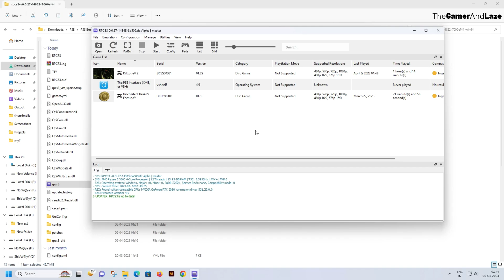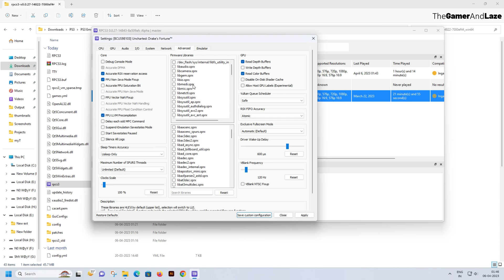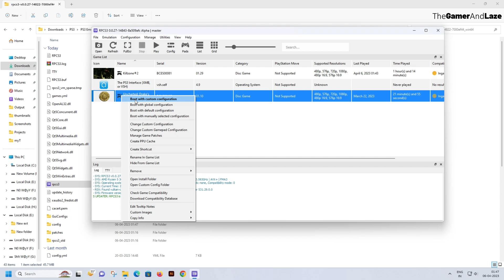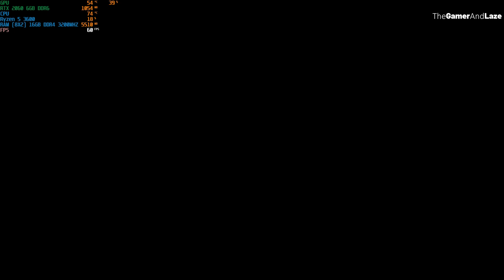Uncharted: Drake’s Fortune RPCS3 PlayStation 3 Emulator Best Settings | Mouse Control Settings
Uncharted 1 Best Settings + Gameplay with Mouse Control Settings
Ryzen 5 3600 + RTX 2060
Uncharted 1 RPCS3 - Stable 30-60FPS
RPCS3 Mouse Control Settings

Uncharted 1 PC Gameplay | RPCS3 | Full Playable | PS3 Emulator | 60FPS | 2023 Latest
How to play Uncharted Drake's Fortune on Windows 11 PC using PS3 Emulator RPCS3
How To Play Ps3 Games On Pc/Laptop Using Rpcs3 । Full Setup । 2023
How to play PS3 games on PC Using RPCS3
Best Setting + Gameplay Test

Best PS3 Emulator For PC/Laptop
Full Setup Tutorial Guide 2023
RPCS3 Full Settings

My PC Specification 💻:

Best Buy

Best Buy

MOTHERBOARD : Gigabyte B450M S2H V2
Best Buy

RAM : 16GB 3200mhz DDR4 (8x2) (Dual Channel)
Best Buy

Best Buy

POWER SUPPLY : Zebronics 550w 80+ Bronze PSU
Best Buy

MONITOR : Acer 21.5 inch 75Hz
Best Buy

We brings you all time best games old/new, spending hours in playing for those who get stuck in their games and need a help to finish a game. All gameplay walkthrough videos are played, recorded and edited by me itself.

thegamerandlaze
Uncharted: Drake’s Fortune on PC RPCS3 Emulator
Uncharted: Drake’s Fortune on PC
Uncharted: Drake’s Fortune
Uncharted RPCS3
Uncharted 1 , 2 , 3 on PC | RPCS3 Emulator | RPCS3 0.0.21 | PS3 Emulator PC Performance Test
Uncharted Drakes Fortune PC Gameplay | RPCS3 | Full Playable | PS3 Emulator | 1080p60FPS | 2022
Uncharted Drake's Fortune | RPCS3 | GTX 1650 + I5 10400f | 1080p Upscaled Gameplay Test
Uncharted 1 RPCS3 - Stable 30-60FPS - Ryzen 7 5800X
RPCS3 - Uncharted 1 , 2 , 3 Best Settings on PC | PS3 Emulator PC Performance Test
RPCS3 - UNCHARTED 3: Drake's Deception (Best Setting)
RPCS3 UNCHARTED BEST SETTING 60FPS
Uncharted: Drake's Fortune RPCS3 FidelityFX 4K 60FPS Gameplay & Settings
RPCS3 - UNCHARTED 1 | New Major Performance Improvements | PS3 Emulator Gameplay Test
Uncharted 1 PC Gameplay | RPCS3 2023 Latest | Ingame | PS3 Emulator Performance Test | 1080p 30FPS
Uncharted 1: Drake’s Fortune - RPCS3 Best Settings - RTX 2060 + Ryzen 5 3600
Uncharted 1 and 2 RPCS3 | Ryzen 3 3100 | GTX 1050 ti | PS3 Emulator PC Performance Test
Uncharted 1 RPCS3 | Ryzen 5 3600 + GTX 2060 | PS3 Emulator Gameplay
Uncharted 1 with RPCS3 custom configuration
Uncharted Drake's Fortune RPCS3
Uncharted 1 RPCS3 RYZEN 5 3600 RTX 2060 Graphics Best Setting & Gameplay
UNCHARTED Drake's Fortune RPCS3 New Setting And Get Smooth Gameplay
Uncharted 1: Drake’s Fortune - RPCS3 Best Settings - RTX 2060 | LAG FIX + FPS BOOST
rpcs3 controller setup
rpcs3 uncharted best settings
uncharted 3 rpcs3 best settings
rpcs3
uncharted
uncharted rpcs3 settings
ps3 emulator
how to play uncharted 1 on pc using rpcs3 emulator
Uncover Uncharted's Secrets with This PS3 Emulator
Unlocking Uncharted: How to Achieve the Best PS3 Emulator Settings
You Won't Believe How Easy Uncharted Drake Fortune Is on PC!
Reviving Playstation 3 Classics - Learn the Secrets to Unlocking Uncharted with Emulation!
Get Uncharted Drakes Fortune Running Flawlessly On Your PC - Here's How!